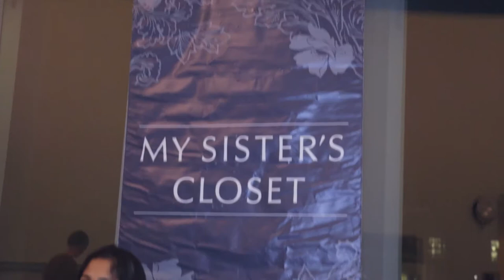UBC Innovation Expo - Social Entrepreneurship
Watch IdeasXChange visit the Innovation Expo hosted by the UBC Social Enterprise club. The theme: social entrepreneurship - drawing business techniques to find solutions to social problems.

We got the chance to chat with young changemakers and the CEO of EMBERS Marcia Nozick.